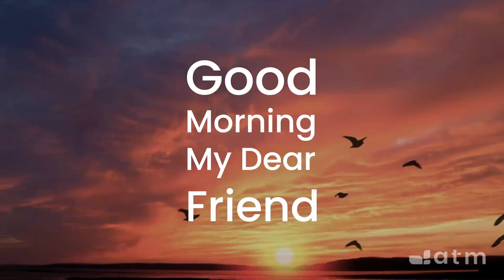Good Morning My Dear Friend #894 - November 9, 2023